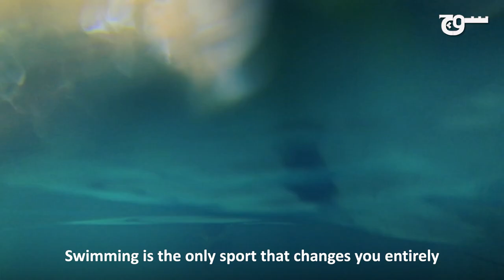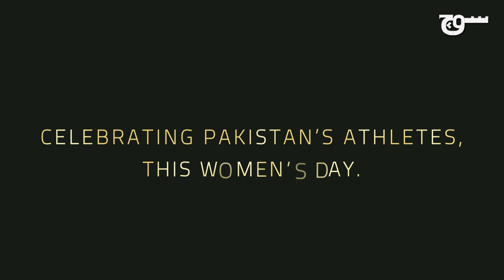Women's Day Tribute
In honor of International Women’s Day, TeamSoch pays tribute to the female athletes of Pakistan
Special thanks to Kiran Khan, Bismah Maroof, Hajra Khan.

Producer: Zainab Husain and Zainab Shahid
Director: Sualeha Qureshi
Editor: Jason Liao
Camera Team: Babar Dahar, Nadeem Abbas, Fahad Khan